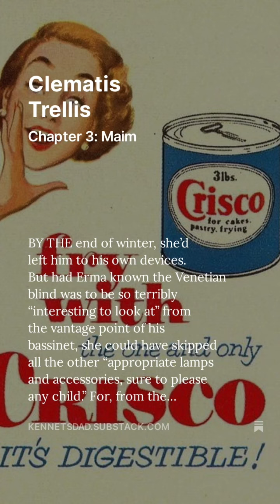Clematis Trellis Preview 3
Hello friend! Kennet's Dad is writing a novel at kennetsdad.substack.com for free. Erma, a 1930s housewife, wants to form the world around her. Heavily influenced by her subscription to "Good Housekeeping,"  her efforts are beset by a husband she can't communicate with and a child she can't understand.